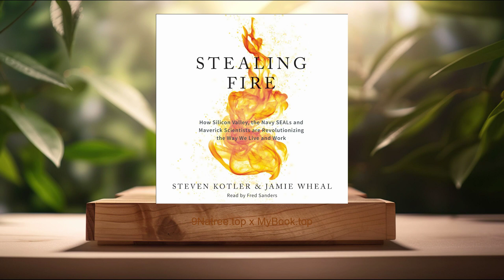[Review] Stealing Fire (Steven Kotler) Summarized.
Stealing Fire (Steven Kotler)

Firstly, The Science of Flow States, The concept of flow states, where individuals experience heightened focus and immersion in activities, is central to 'Stealing Fire'. Kotler and Wheal extensively research how these states can drastically enhance performance and creativity. They draw on psychology and neuroscience to explain how flow reduces the brain's information processing filters, allowing for more data to be processed more efficiently. This phenomena is linked to significant increases in creativity, problem-solving abilities, and productivity. The authors explore various methods to induce flow, from engaging in extreme sports to creative practices and specific work environments. They discuss how organizations and individuals alike can structure their activities and environments to foster flow states and thus, achieve optimal performance.

Secondly, The Use of Psychedelics, A provocative yet scientifically grounded topic within 'Stealing Fire' is the discussion on the use of psychedelics to achieve altered states of consciousness. Kotler and Wheal examine historical and contemporary research into substances like LSD, psilocybin, and MDMA, showing their potential in unlocking new realms of thought and creativity. The narrative covers the resurgence of psychedelic research, focusing on its applications for mental health treatment, enhanced creativity, and deeper self-understanding. By exploring the biochemical effects of psychedelics on the brain, the authors illustrate how these substances can dismantle the ego barriers, leading to revolutionary approaches to problem-solving and innovation. However, they also address the legal and ethical considerations surrounding the use of psychedelics, advocating for structured and responsible exploration.

Thirdly, Meditation and Mindfulness, Kotler and Wheal highlight the ancient practices of meditation and mindfulness as essential tools for accessing altered states of consciousness. Throughout 'Stealing Fire', they argue these practices can effectively reduce stress, improve cognitive function, and enhance creativity. By tapping into these practices, individuals can achieve states of 'ecstasis,' where one's sense of self dissipates, allowing for heightened awareness and connection. The authors present scientific studies supporting the benefits of meditation, including neuroplasticity, enhanced emotional regulation, and improved focus. They explore various forms of meditation, from Zen to transcendental meditation, and discuss how integrating these practices into daily life can cultivate an environment conducive to breakthrough insights and sustained high performance.

Fourthly, Biohacking and Technological Innovation, In 'Stealing Fire', biohacking and technological innovations are positioned as the frontier in the quest for enhanced human performance and altered states of consciousness. Kotler and Wheal delve into how technology can influence our biology in ways that promote radical health and cognitive improvements. They touch on advancements such as wearable technology that monitors and optimizes physiological states, neurostimulation devices that enhance brain function, and genetic engineering that might promise longer, healthier lives. The authors make a compelling case for the ethical use of these technologies, emphasizing their potential to revolutionize not just individual health and well-being but also the collective capacity of humans to solve complex problems through improved creativity and innovation.

Lastly, The Ethics and Risks of Chasing Ecstasis, An important critique 'Stealing Fire' offers concerns the ethics and risks associated with the pursuit of altered states of consciousness. Kotler and Wheal don't shy away from discussing the potential downsides of obsessively seeking 'ecstasis'. They weigh the dangers of dependency, the possibility of mental health issues, and the risk of disconnecting from reality. The conversation is expanded to include societal risks, such as the misuse of these technologies and practices by corporations or governments to manipulate or control. The authors advocate for a balanced approach, suggesting that while seeking these states can lead to incredible achievements and insights,